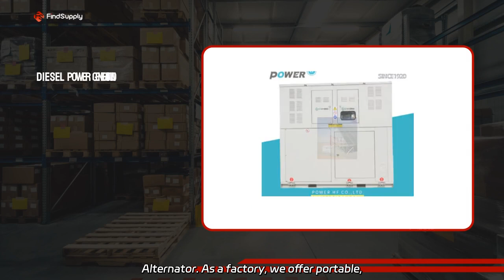Electric Silent Diesel Generator for Sale | Reliable Manufacturer in China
Electric Silent Diesel Generator for Sale | Reliable Manufacturer in China Introducing our Silent Type Diesel Generator with Stanford Alternator. As a factory, we offer portable, electric, and soundproof models suitable for various applications. Choose from Cummins, Perkins, or other reputable brands. Water cooled, open type, or marine options available.